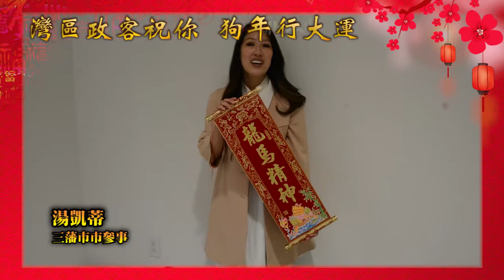灣區民選官員與僑領向大家拜年（二）